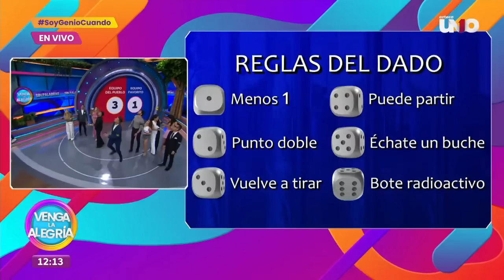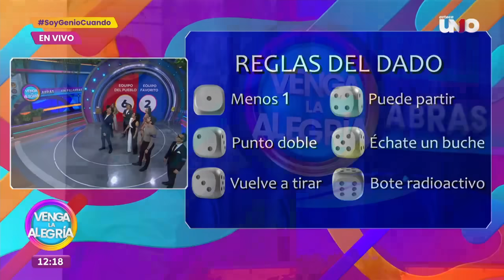¿Quién sacará ventaja en el Sin Palabras el día de hoy? ¡Descúbrelo! | Venga la Alegría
Hoy jueves el Sin Palabras toma más fuerza, al ser un día decisivo nadie tiene piedad, todos quieren llevarse los puntos para su equipo y conseguir la victoria.